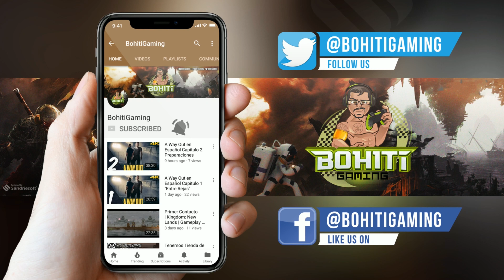Lone Echo en Español Capitulo 6 Transporte Fury FR-103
Continuamos con esta gran aventura de Lone Echo

▬▬▬▬▬▬▬▬▬ Musica ▬▬▬▬▬▬▬▬▬

Koyo BTE,   instagram: @koyo.gram

▬▬▬▬▬▬▬▬▬ Hash Tags del Video  ▬▬▬▬▬▬▬▬▬